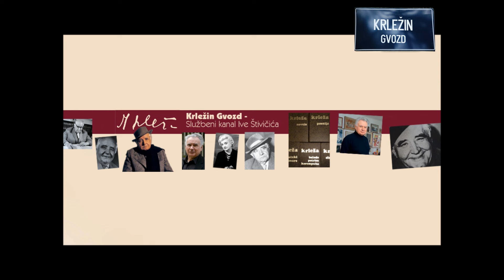Mira Župan pripovijeda o vremenu provedenom u partizanima i portretima koji krase njen dom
U ovom video isječku Mira Župan se prisjetila 1943. godine kada je po završetku Glumačke škole koju je vodio dr. Branko Gavella sa skupinom glumaca iz zagrebačkog HNK otišla u partizane. Tamo je djelovala u sastavu Glumačke družine XIII. proleterske brigade, Centralne kazališne družine i Kazališta narodnog oslobođenja Hrvatske.

Također se osvrnula na dva portreta koja su visjela u njenom domu. Jedan je 1944. naslikao Zlatko Prica tijekom Kongresa kulturnih radnika Hrvatske u Topuskom, a drugi poslije rata njen susjed Vilko Šeferov.